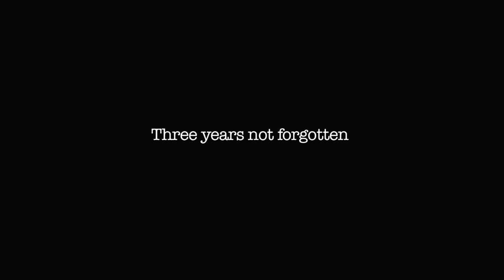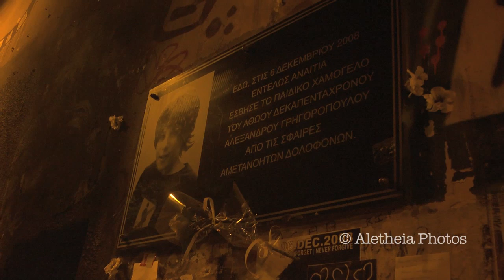Exploring Revolt in Greece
On December 6th 2008 a police shooting of a 16 year old innocent boy in Athens started a two week revolt in cities around Greece. Three years on people march in remembrance of Alexis Grigoropoulos. Greece now is very much in social and economic turmoil. This films looks at the events surrounding December as well as an inside look to the often cases of revolt in a country that is sinking deeply in recession. This film also explores the role that anti authoritarian movements play in Greece.